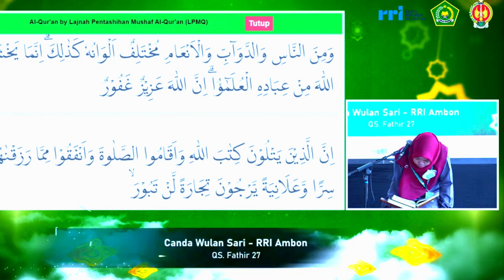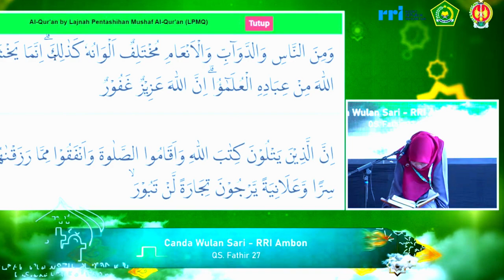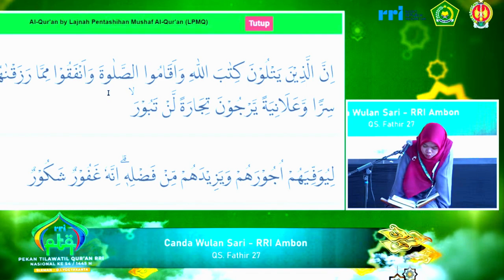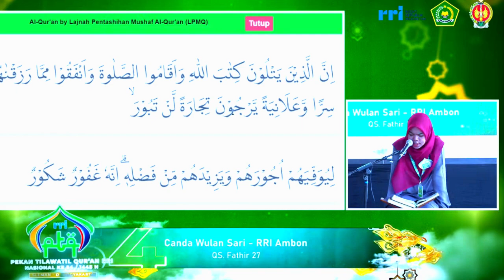QORIAH CANDA WULAN SARI // SEMIFINAL TILAWAH PTQ NASIONAL RRI KE-54 // 2024